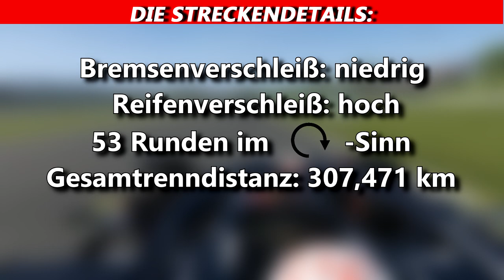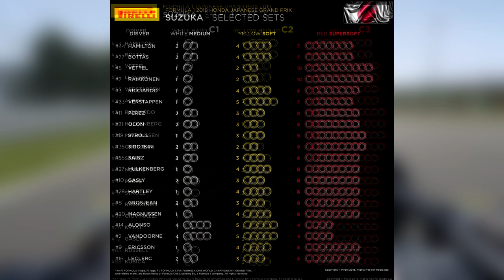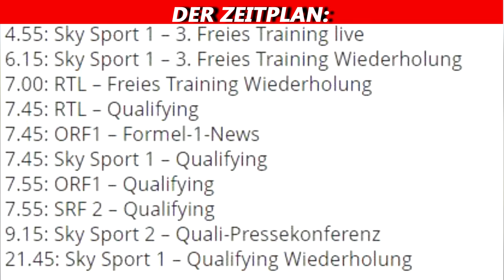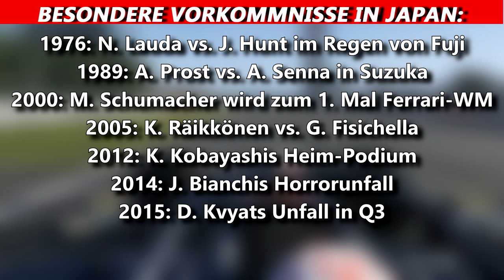Der Große Preis von Japan | F1 Grand Prix Vorschau | Maik's F1 Channel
Nach dem Russland GP geht es ab nach Japan und damit hallo F1 Fans und willkommen zu einer weiteren Folge der „F1 Grand Prix Vorschau“. Heute mit der Vorschau für den anstehenden Japan GP.  Weitere Infos im Video.

©️ COPYRIGHT
Suzuka Circuit - Grand Prix Circuit.png by Philip cullen